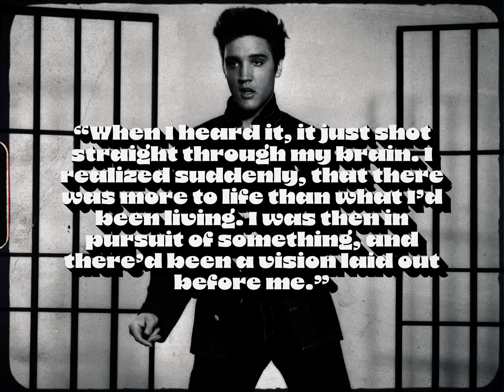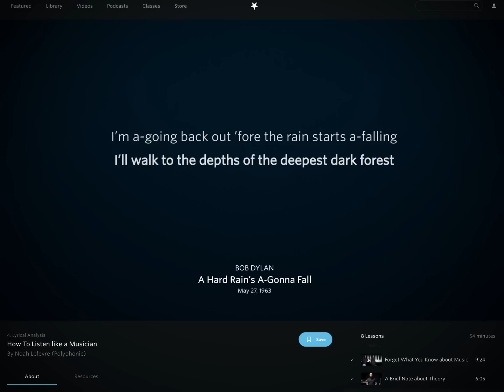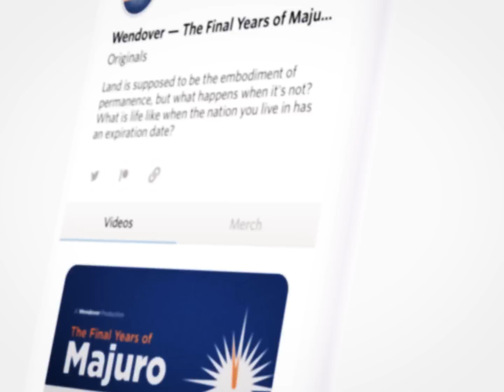How Bruce Springsteen Perfected Rock n' Roll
Watch my Nebula Class and learn how to look at music like I do

Imagery courtesy of Getty